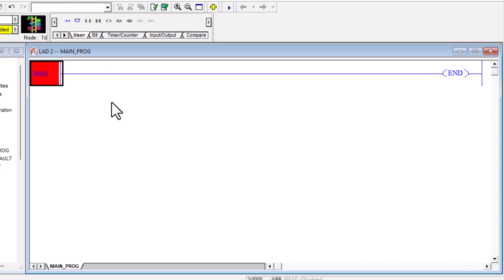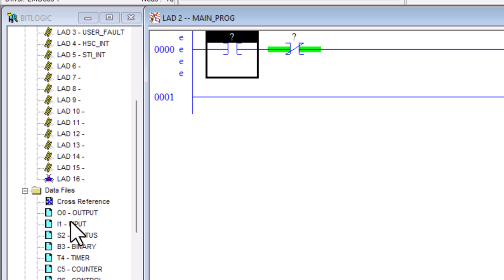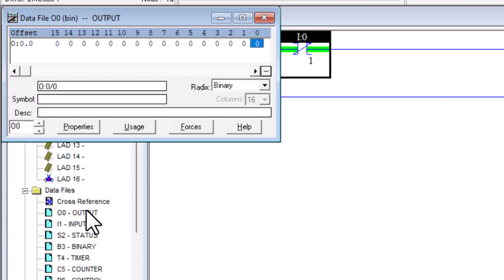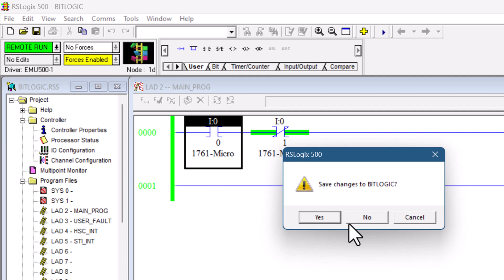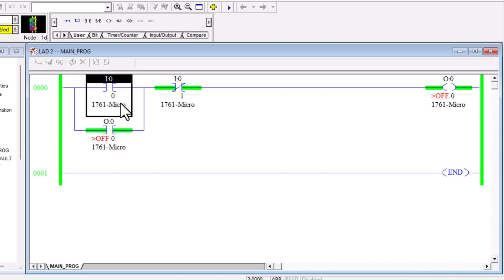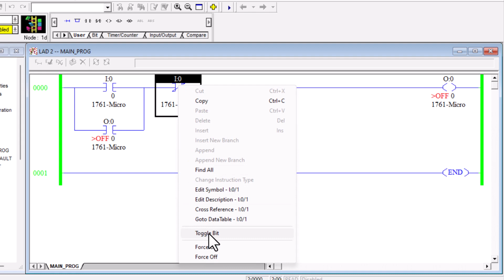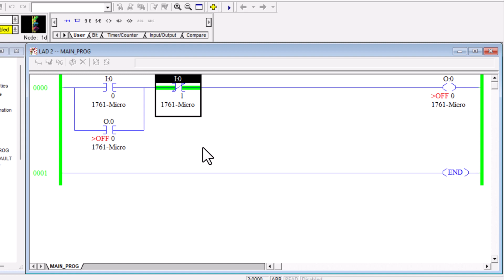16* PLC Bit Logic Exercise 1 | Mastering Latching Contacts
PLC Bit Logic Exercise 1 | Mastering Latching Contacts

💚Dear.. Friends..!
🔵Dive into the fundamentals of PLC bit logic with Exercise 1! This tutorial focuses on latching contacts, offering clear explanations and practical examples to enhance your programming skills.
🟢Join us in this hands-on journey to master PLC programming.

learning allen bradley plc programming
plc exercise,
plc exercises and solutions,
plc exercises,
plc exercise problems,
plc programming exercises,
plc programming logic control,
ab plc programming tutorial,
basic allen bradley plc programming
what is plc
what is plc programming
what is plc and how it works
what is plc in hindi
what is plc and scada
industrial automation and plc
automation kya hota hai
plc kya hota h in hindi
plc kya hota hai
industrial automation and instrumentation kya hota hai
plc scada
plc scada for electrical engineers
plc scada full course
plc scada tutorial for beginners
plc scada for electrical engineer full course
plc scada interview questions